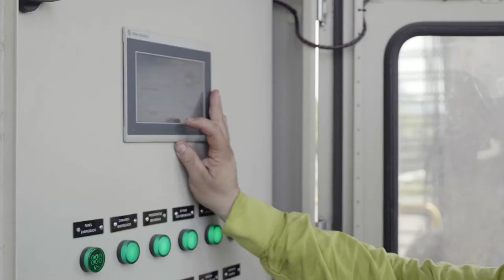Cemento Verde desde nuestro compromiso con el medioambiente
Con una inversión superior a los USD 78 millones en la Planta Rioclaro para el montaje de una nueva línea de activación térmica de arcillas de 450.000 toneladas por año, iniciamos la fabricación y distribución de cemento verde, en el cual se disminuye el uso del clínker  gracias a la incorporación de arcillas activadas térmicamente (puzolana artificial).

Esta innovación hace que el producto sea un cemento más amigable con el medioambiente, dado que durante el proceso de producción se reducen hasta 38% las emisiones de CO2 y 30% el consumo de energía, en comparación con el estándar de la industria. Es importante destacar que este nuevo producto mantiene la calidad y el desempeño que siempre nos han caracterizado.